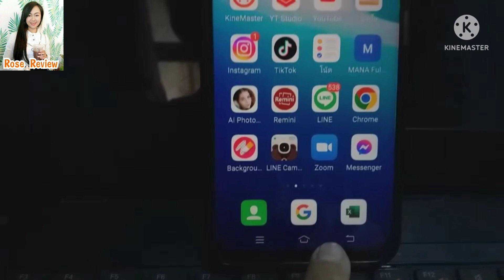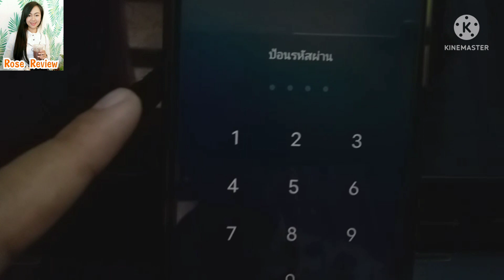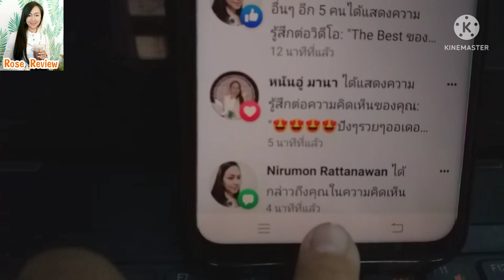เซสชันหมดอายุ แก้ยังไง | เซสชั่นหมดอายุ facebook | วิธีแก้เซสชันหมดอายุ | เฟสขึ้นเซสชั่นหมดอายุ